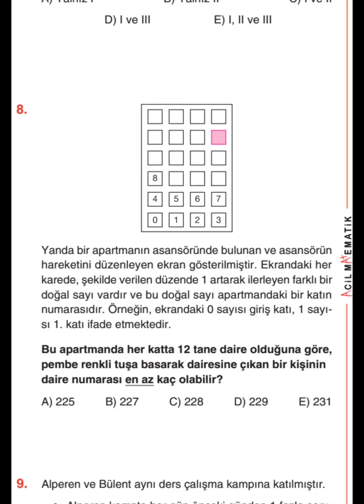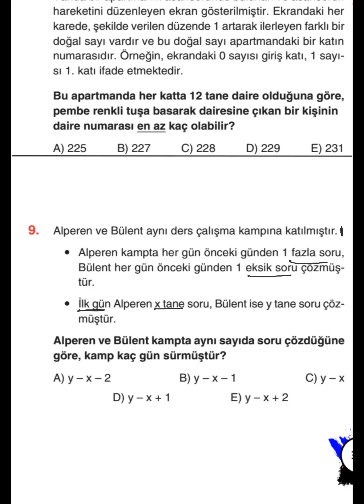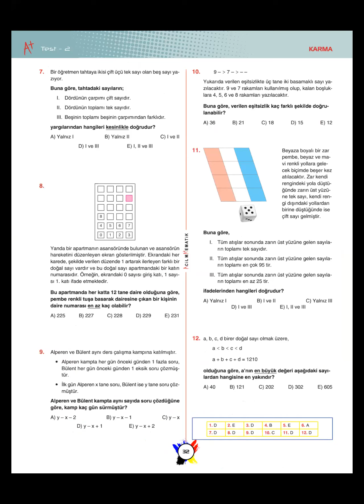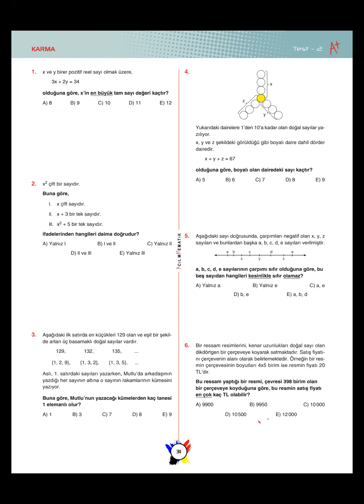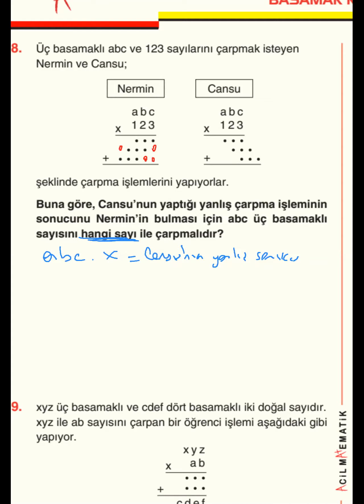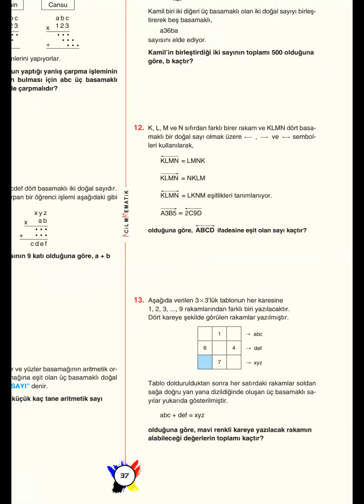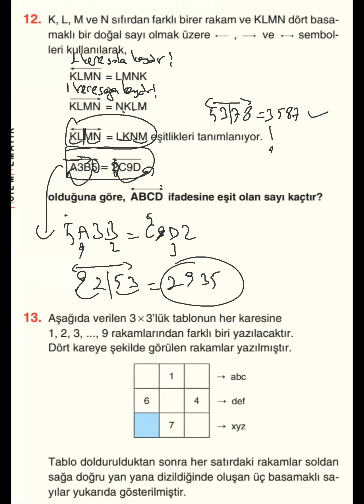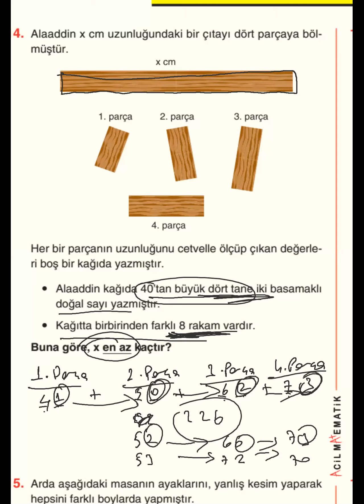SAYGIN DİNÇER / BASAMAK KAVRAMI